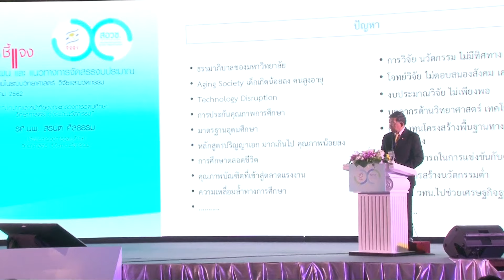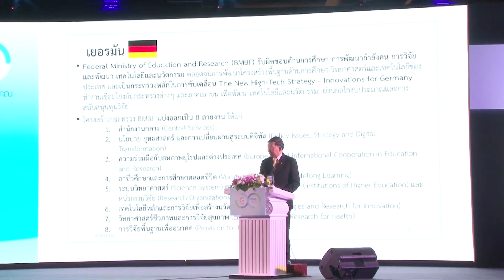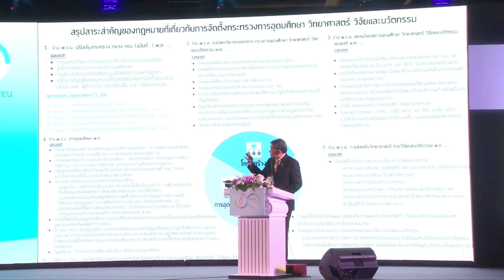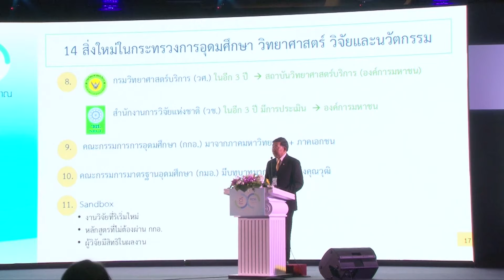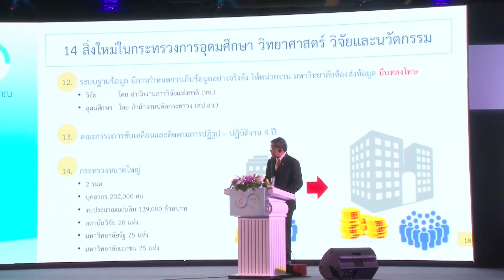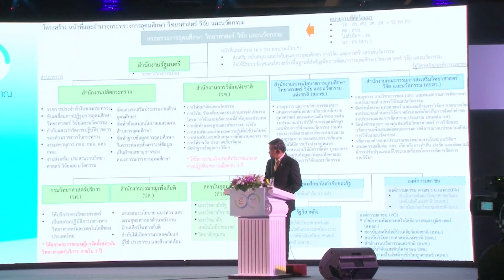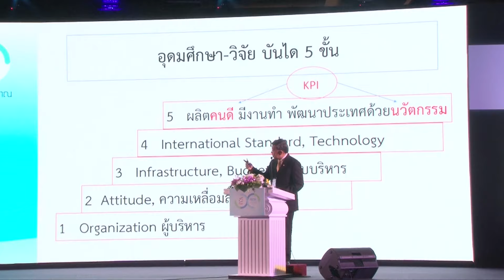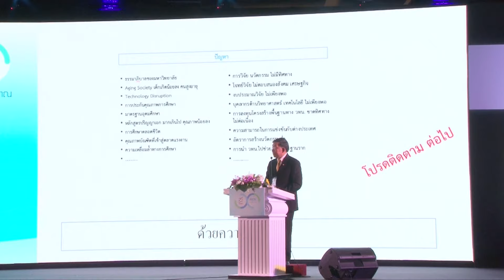รศ.นพ. สรนิตฯ บรรยาย แผนและแนวทางการจัดสรรงบประมานให้หน่วยงานระบบวิทยาศาสตร์ วิจัยและนวัตกรรม